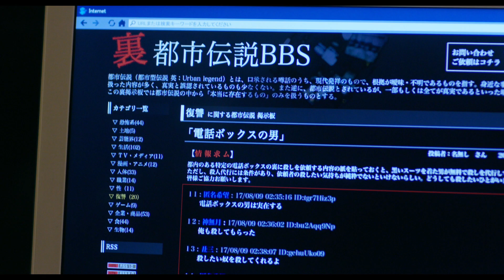『不能犯』メイキング映像「沢尻エリカの“カワイイ”感染編」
映画『不能犯』は2018年2月1日（木）より全国で公開！

監督：白石晃士
原作：原作／宮月新、画／神崎裕也「不能犯」（集英社「グランドジャンプ」連載）
出演：松坂桃李、沢尻エリカ、新田真剣佑、間宮祥太朗、テット・ワダ、菅谷哲也、岡崎紗絵、真野恵里菜、忍成修吾 水上剣星、水上京香、今野浩喜、堀田茜、芦名星、矢田亜希子、安田顕、小林稔侍

©宮月新･神崎裕也/集英社  2018「不能犯」製作委員会